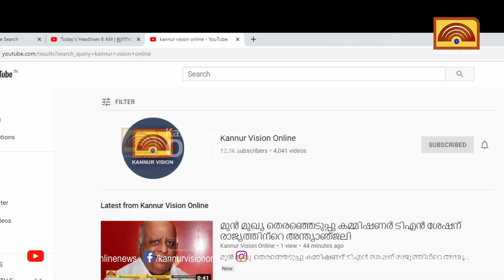തളിപ്പറമ്പ് മര്‍ച്ചന്റ് അസോസിയേഷന്‍ വ്യാപാരോത്സവം ;മെഗാ വിജയികള്‍ക്കുള്ള സമ്മാന വിതരണം വെള്ളിയാഴ്ച്ച